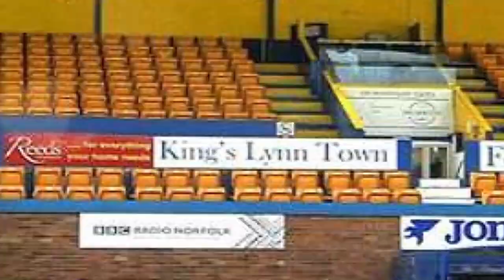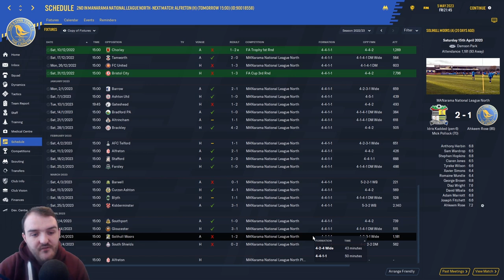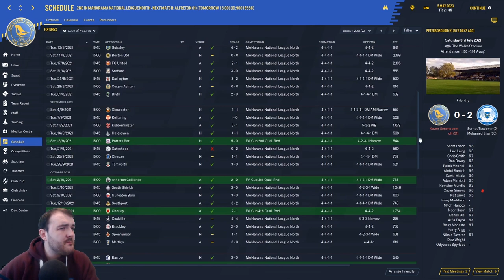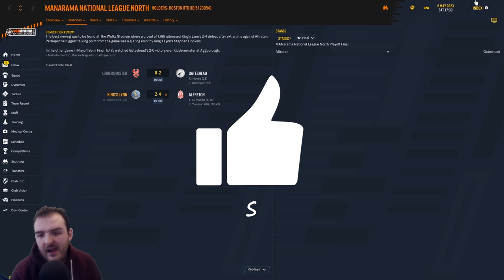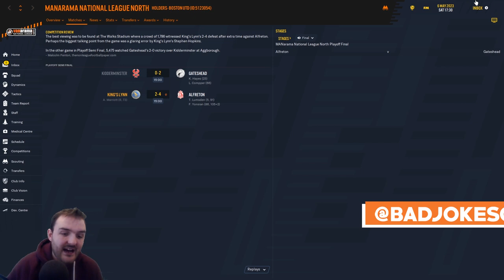SEASON 4 PLAYOFFS | Football Manager 2020 Journeyman | Walks to Prem | King's Lynn Town | S4 EP5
Welcome to my Football manager 2020 Series Walks to Prem in S3 EP6 It's very much Deja vu as were in the playoffs again and were playing Alrefton Town once more. Can we finally get promoted at 4th time of asking?

Curty